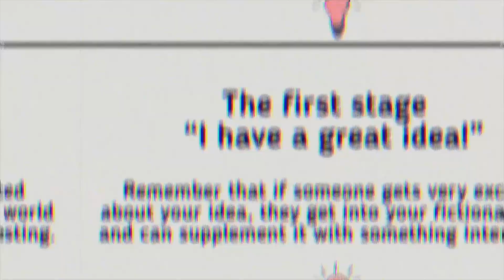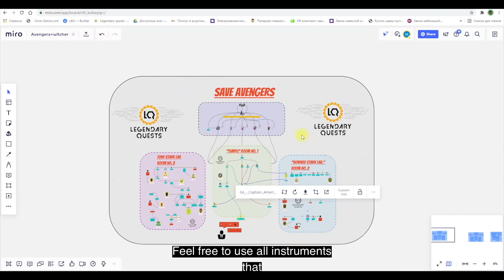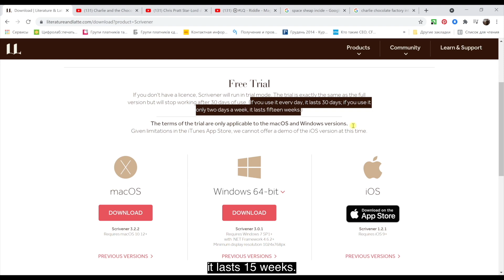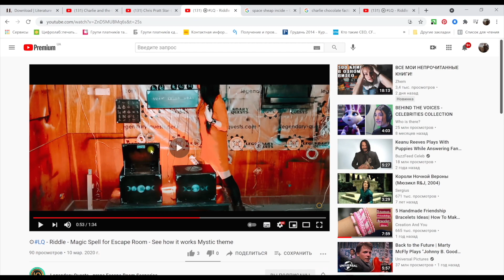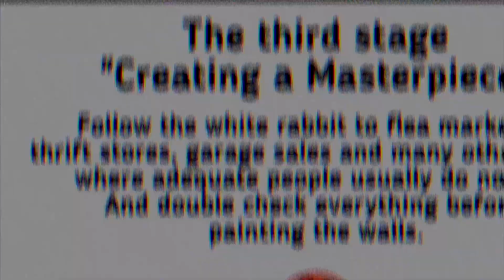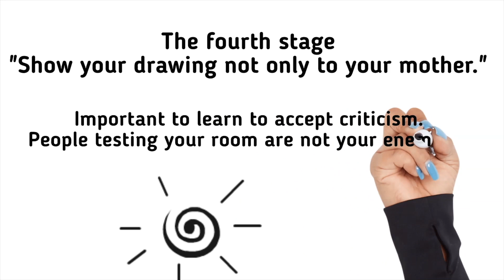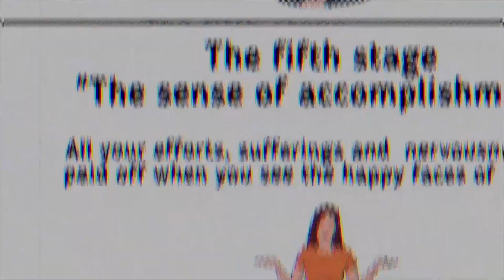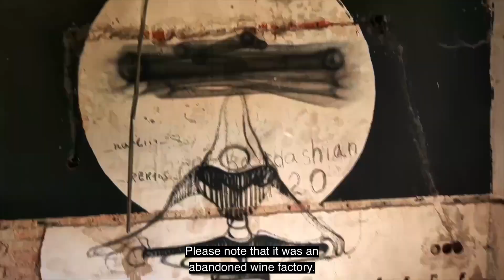Avatar Games: Innovating with Structure and Maximizing Fun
Produced by: The Reality Escape Convention

Speaker: Tasha Tarkhanova
Company: Hypodive with Project Avatar
Original Air Date: Sunday, August 22

Talk Abstract: Project Avatar ranks among the most incredible and memorable virtual games of the pandemic escape room era. Tasha will take you through her creative process, and behind the scenes of Project Avatar, and do it in a style that could only come from the team that brought us the remote parkour escape room in an abandoned factory.